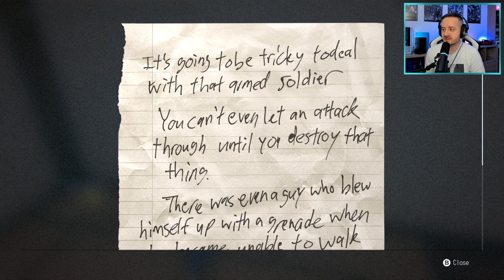ROMANTIKUS KASZABOLÁS - WANTED: DEAD Part2 (PC) | 2023.02.14.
Wanted: Dead stream part2 (PC)